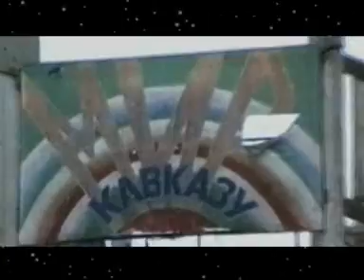КАШИРСКОЕ ШОССЕ - Кровавый Снег (Video Edit)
Исполнитель:
КАШИРСКОЕ ШОССЕ  ~ Кровавый Снег ~
(В.Крафт)
Источник:
Переиздание:
Монтаж видео: А.Айрапетов
Электронная Почта (E-mail)
Звуковые Дорожки, Дискография (Sound Track, Discography)
Общая Информация (General Information)
Посвящается Всем, Кто Потерял Своих Детей
В Бессмысленных Войнах ...